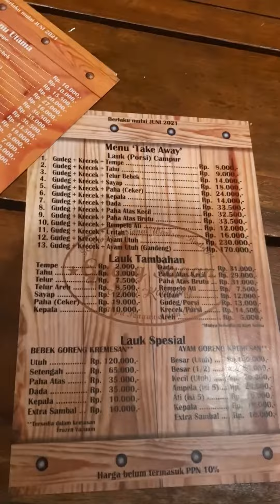Kuliner Jogja versi Keluarga 5H Resto Ramah Anak